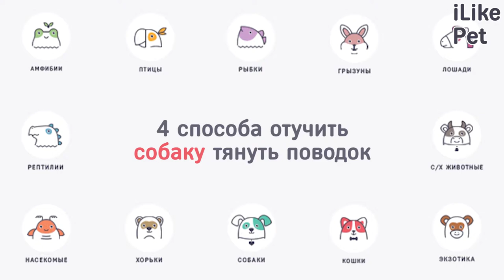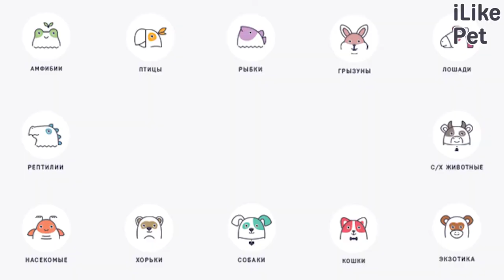4 способа отучить собаку тянуть поводок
Собаки могут тянуть поводок по самым разным причинам. Как отучить собаку от такой вредной привычки? Давайте подробнее рассмотрим самые разные способы.